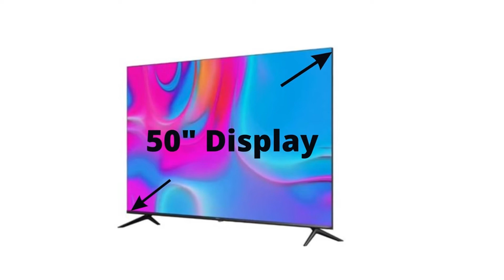# 03 |oppo k9x 50 inch smart TV come with affordable price | budget TV | for Rs.15350/- only.